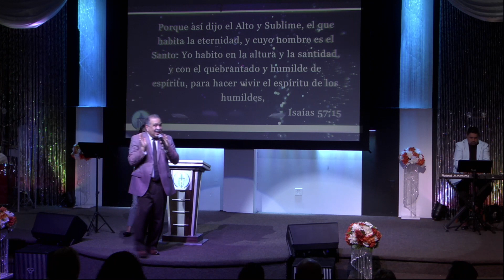Tu Nueva Temporada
Eclesiastes 3:1 Como tomar la direccion correcta para entrar en una nueva temporada.